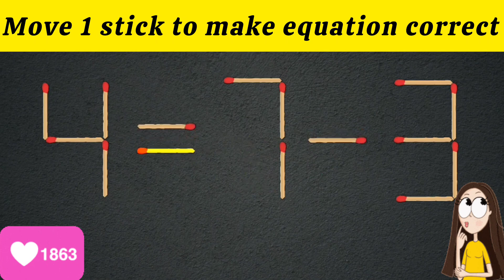Matchstick Puzzle.Move 1 stick to make equation correct